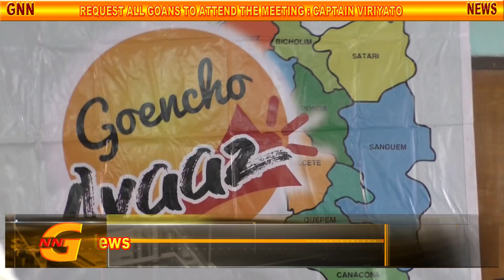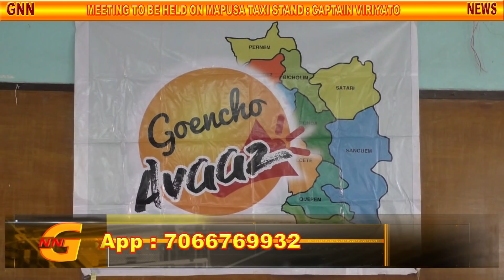PUBLIC MEET AGAINST GOA GOVT. ADMINISTRATION @ MAPUSA CALLED BY GOENCHO AWAZ